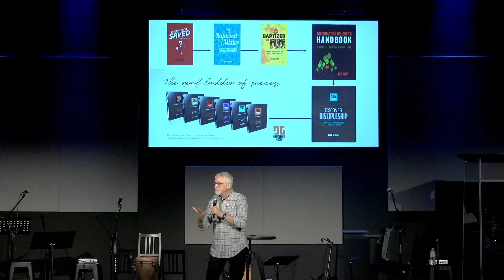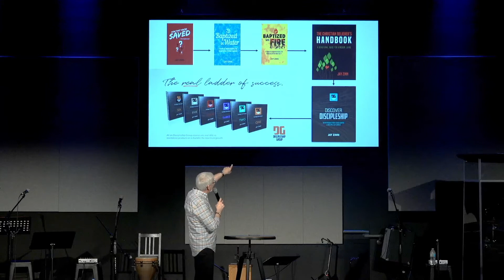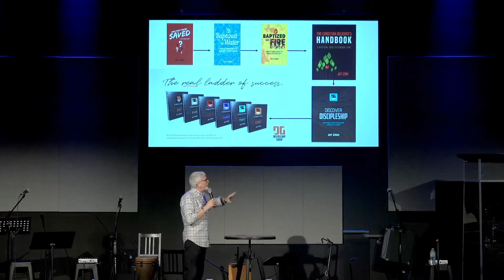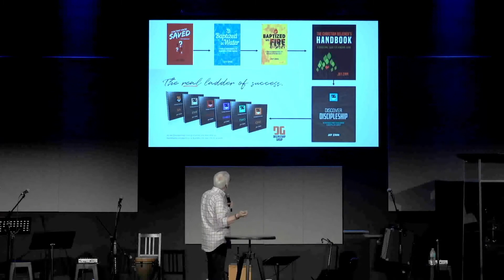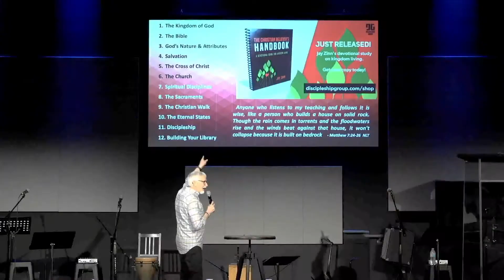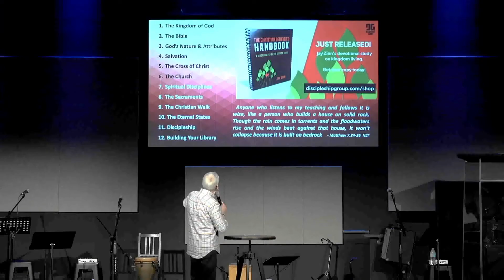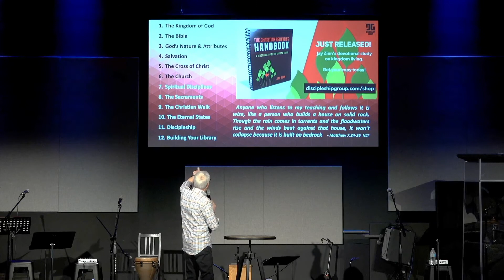DR JAY Z WALK THROUGH THE DG BOOKS